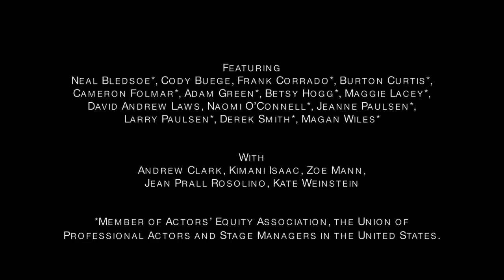Congratulations from Neal Bledsoe - The Figaro Plays Giveaways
Neal Bledsoe (Count Almaviva in THE FIGARO PLAYS) has a very special message for you...so what are you waiting for? Take a peek!